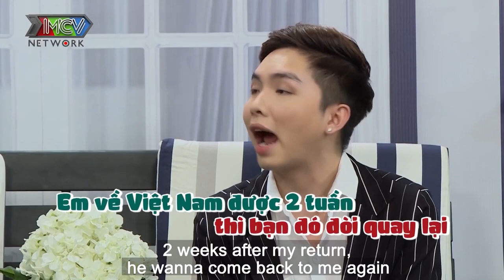KHÔNG CHẤP NHẬN LÀ LGBT chàng thiếu gia CỐ ÉP QUEN CON GÁI và cái kết không thể BẺ CONG THÀNH THẲNG